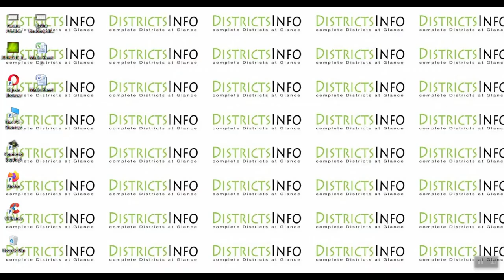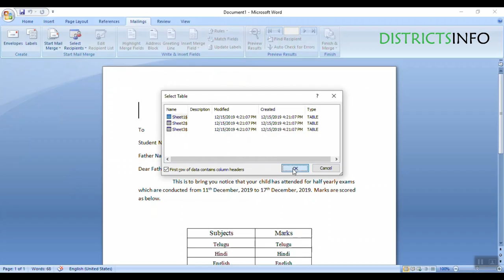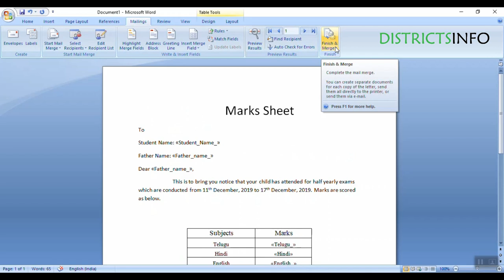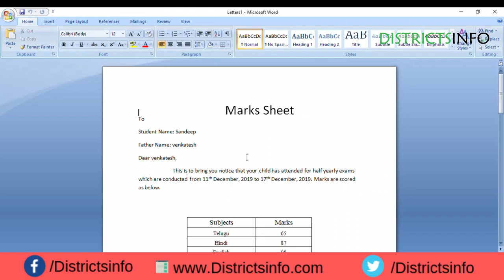Mail Merge in MS Word Telugu | How to Create Mail Merge in MS Word Step by Step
Mail Merge in MS Word Telugu| How to Create Mail Merge in MS Word Step by Step In this video, I have explained the topic on Mail Merge in MS Word Telugu. : Here in this video, we have shown "Mail Merge in MS Word" in Telugu

Districtsinfo is a Telugu YouTube channel dedicated to offering latest Information on Government Schemes, Unboxing Videos, Tech Videos , Computer Tips , Cooking Videos, Districts Information and many More.